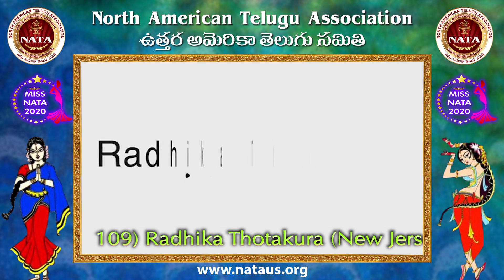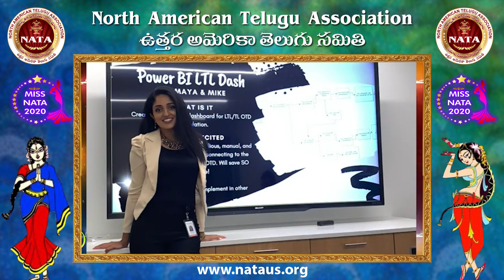Miss NATA 2020 #109 Radhika Thotakura (New Jersey)